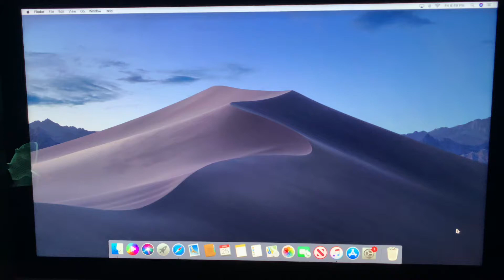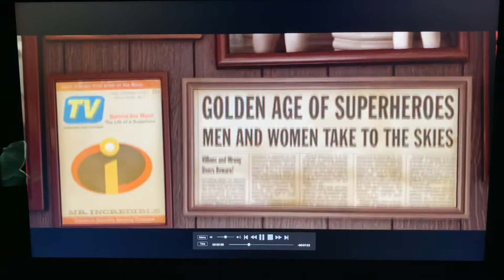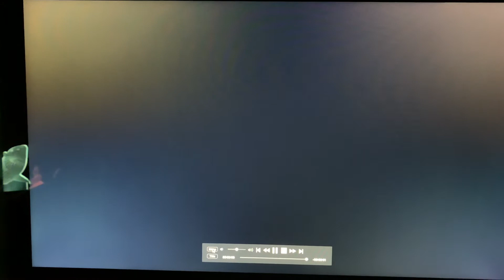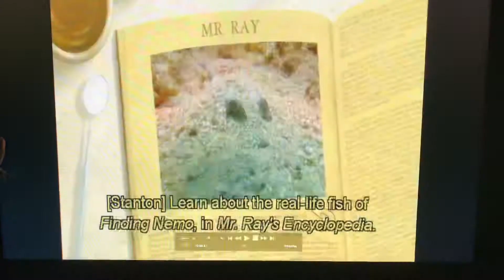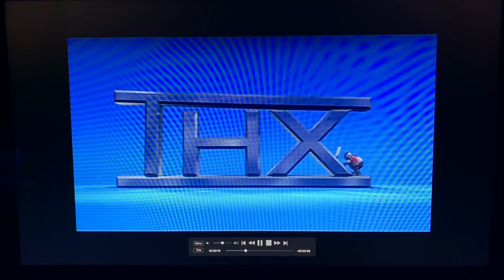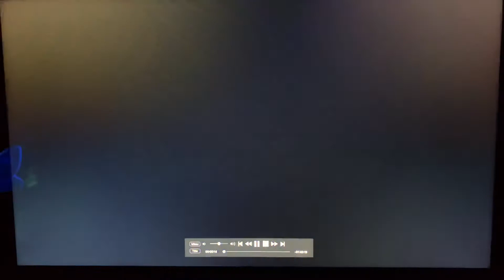Opening to Finding Nemo 2003 US DVD (Disc 2) (Full Screen)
Here’s the order:

1: FBI Warnings
2: Nope Not Coming Soon To Theaters
3: The Incredibles teaser
4: DVD menu
5: Set Up menu
6: Introduction
7: THX Tex 1 Extended logo
8: Walt Disney Pictures logo
9: Pixar Animation Studios logo